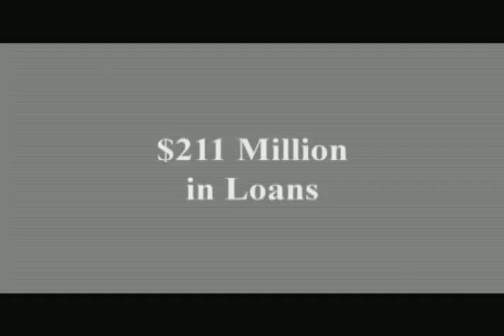Brief history & mission of the Federation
Short trailer of the history and mission of the Federation of Southern Cooperatives/Land Assistance Fund